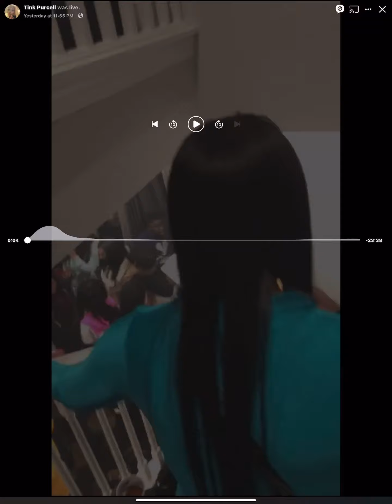*LIVE* VIRAL CORONAVIRUS PARTY IN CHICAGO WOW /(PANDEMIC)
Well here’s how stupid people are in Chicago.  And why the numbers keep rising